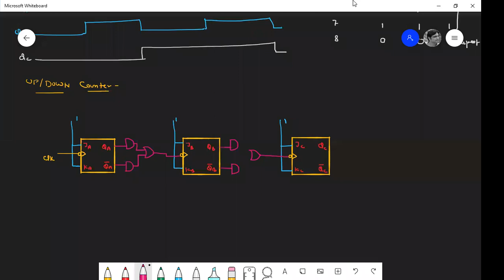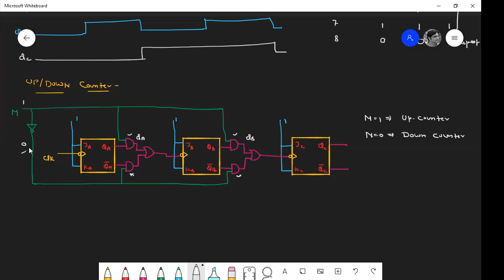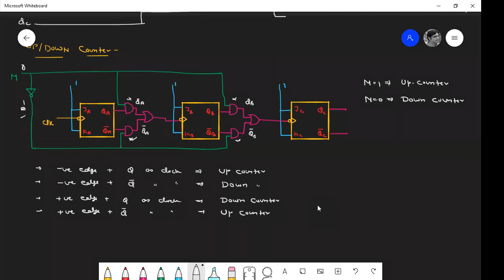Counters Part 3